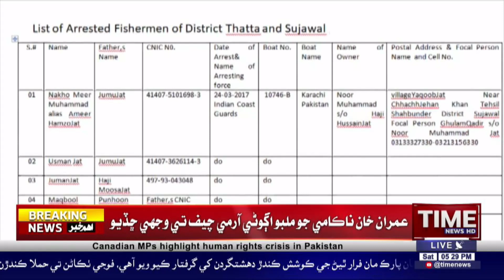India Sindh Wasi 9 Mohanan Sameet 21 Pakistanin Khay Azad Kary Chadyo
ڀارت سنڌ واسي 9 مهاڻن سميت 21 پاڪستانين کي آزاد ڪري ڇڏيو